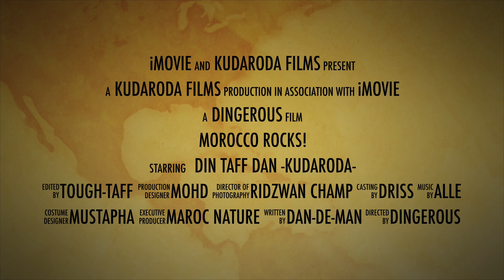MOROCCO ROCKS! (Trailer)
Morocco MTB & Sights Tour